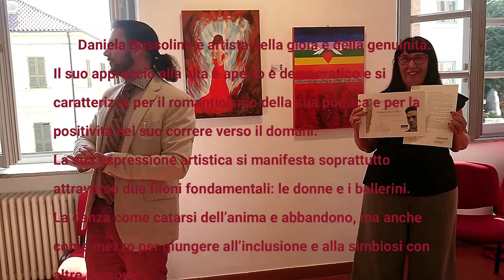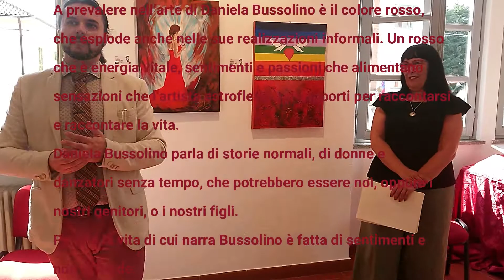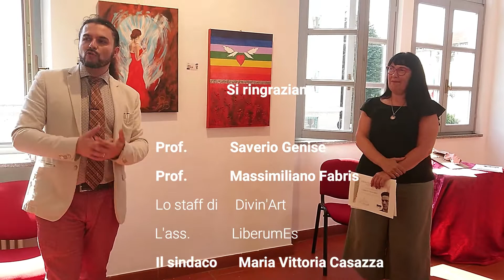Daniela Bussolino Omaggio a Pasolini Gattinara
Presentazione di Daniela Bussolino a Gattinara, al vernissage del 2 luglio, svoltosi negli spazi di Villa Paolotti, a Gattinara (VC), per la mostra itinerante Omaggio a Pasolini.
"Daniela Bussolino è artista della gioia e della genuinità.
Il suo approccio alla vita è aperto e democratico e si
caratterizza per il romanticismo della sua poetica e per la
positività del suo correre verso il domani.
La sua espressione artistica si manifesta soprattutto
attraverso due filoni fondamentali: le donne e i ballerini.
La danza come catarsi dell’anima e abbandono, ma anche
come mezzo per giungere all’inclusione e alla simbiosi con
altre persone.
A prevalere nell’arte di Daniela Bussolino è il colore rosso,
che esplode anche nelle sue realizzazioni informali. Un rosso
che è energia vitale, sentimenti e passioni che alimentano
sensazioni che l’artista estroflette sui supporti per raccontarsi
e raccontare la vita.
Daniela Bussolino parla di storie normali, di donne e
danzatori senza tempo, che potrebbero essere noi, oppure i
nostri genitori, o i nostri figli.
Perché la vita di cui narra Bussolino è fatta di sentimenti e
non di mode.
Nell’arte di Daniela Bussolino prevale l’essere umano sui
ruoli sociali ricoperti da ciascuno e ciò dimostra come
l’artista sia interessata all’essenza della vita e alla genuinità
del vivere.
Un’artista che fa del colore e delle sue creazioni il linguaggio
con cui narra la sua vita, i tormenti, le aspettative, le passioni
che animano ogni suo giorno.
Attraverso le opere di Daniela Bussolino si determina un
racconto senza pretese filosofiche, ma che attinge dalla
genuinità delle storie di persone comuni e di giorni normali.
Non ci sono eroi confezionati nell’arte di Daniela Bussolino,
ma persone che potrebbero essere ciascuno di noi. Persone
non formate dal ruolo, dalla bellezza esteriore o dalle
ricchezze, ma dai sentimenti e dallo spessore dell’anima."

GATTINARA (VC)
02 LUGLIO 2022